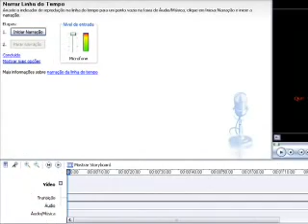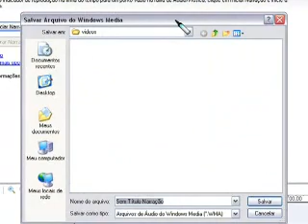TUTORIAL NARRAÇÃO NO MOVIE MAKER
Somente narração no Movie Maker